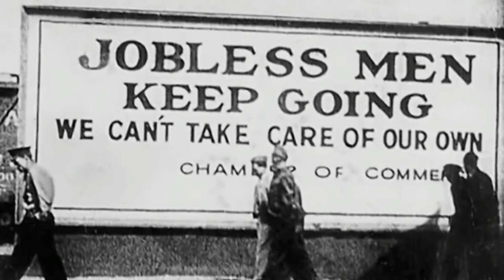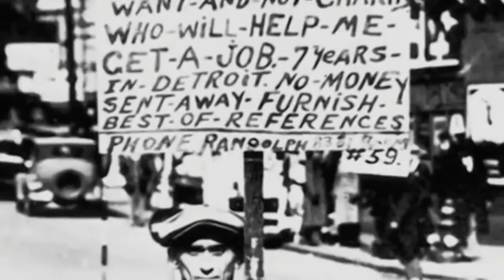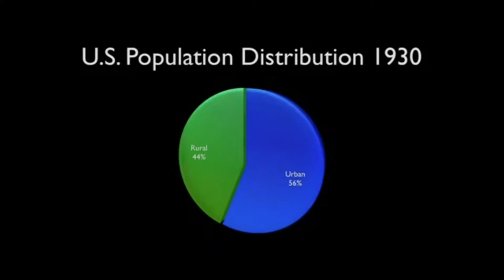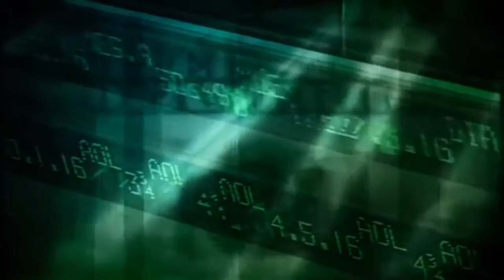SHTF THose who forget the past PT1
A great video i wanted to share with you all.